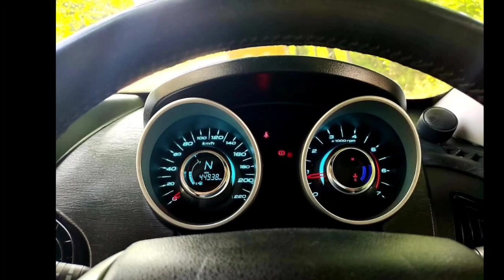Mahindra XUV 500 Second Car Used Car Sales in tamil nadu bala car sales and buying online Servic